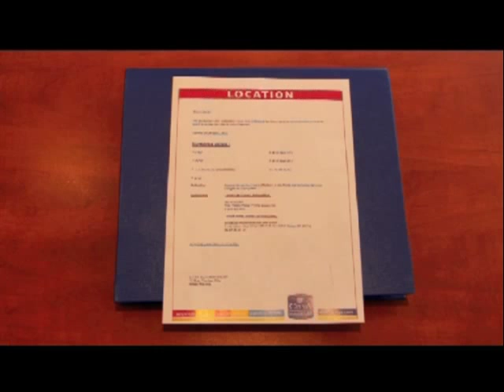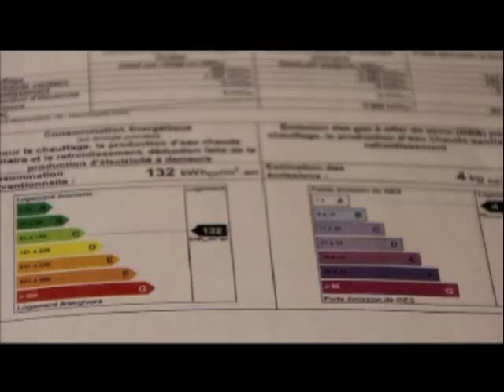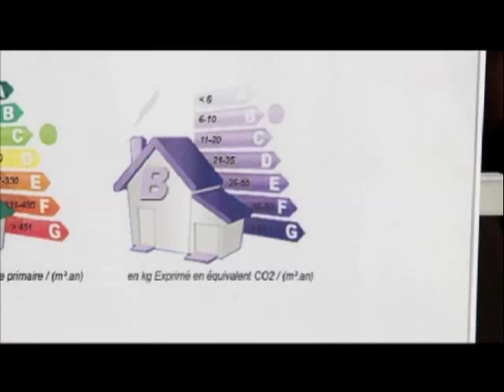CITYA Immobilier - Location - Pourquoi passer par une agence pour louer un logement ?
Pour la première fois et en exclusivité, CITYA Immobilier s'associe à un média d'information local et régional, en l'occurrence en Touraine, TV TOURS, afin de présenter des chroniques immobilières destinées à informer le public sur différents sujets relatifs à nos 4 métiers.